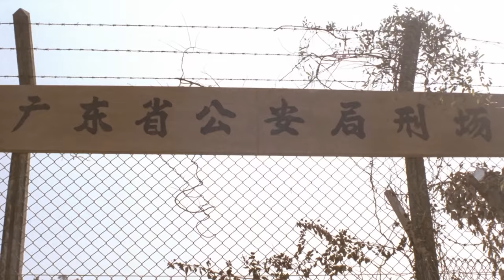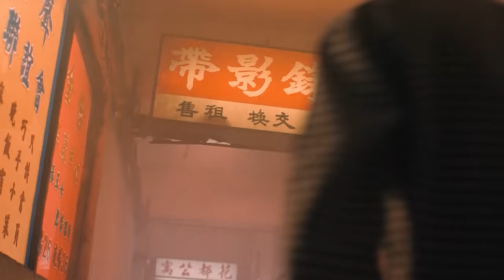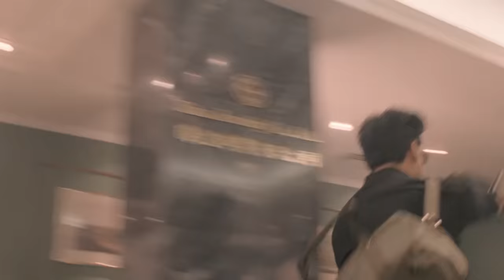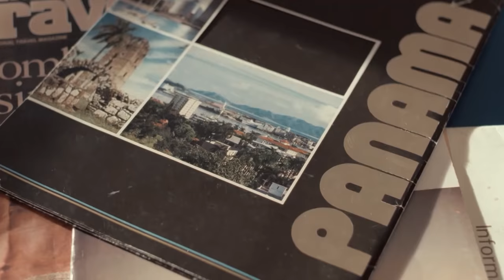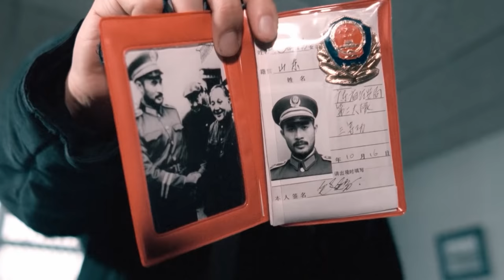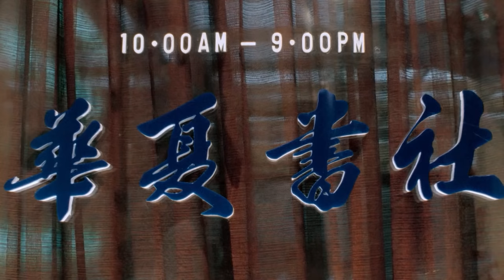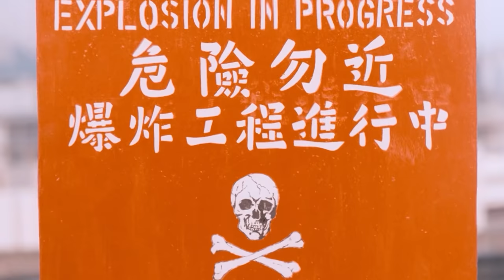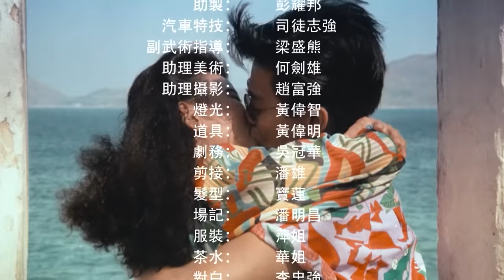Phim Lẻ Hồng Kông Thuyết Minh | Gia Nhập Giang Hồ - Lưu Đức Hoa | Phim Hành Động Xã Hội Đen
👉 Phim Võ Thuật Đặc Sắc - Bí Mật Của Công Chúa - Phim Chiếu Rạp Mới Nhất 2021:
► Bản quyền thuộc về ST FILM, vui lòng không reup dưới mọi hình thức